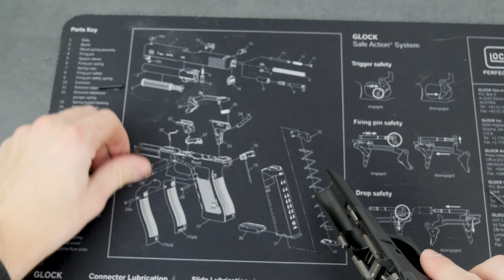J'améliore mon glock 17 Gen 5 - PARTIE 2 ( le polissage )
Installez Raid gratuitement ✅ IOS/ANDROID/PC et obtenez un pack de démarrage spécial 💥 Disponible uniquement pour les 30 prochains jours

Du coup polissage du connecteur, de la tringlerie, de la sécurité de percuteur et du percuteur !

Préparation maison du départ et pas cher !

Insta ! TirNational !

Horodatage:
1. 00:00 début de la vidéo
2. 01:10 Sponso Raid Shadow Legend
3. 02:57 Le poids d'origine du glock 17 gen 5
4. 04:55 Polissage du connecteur, ...
5. 09:49 Poids après polissage
6. 10:37 Conclusion
7. 15:41 Fin de vidéo